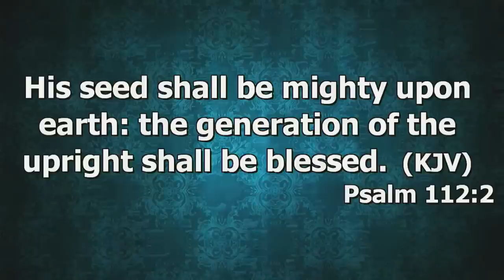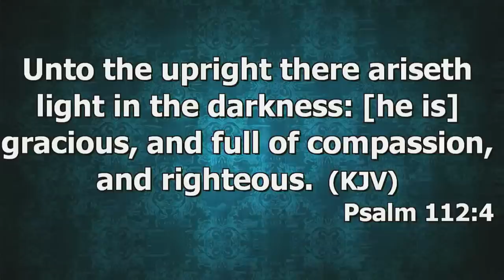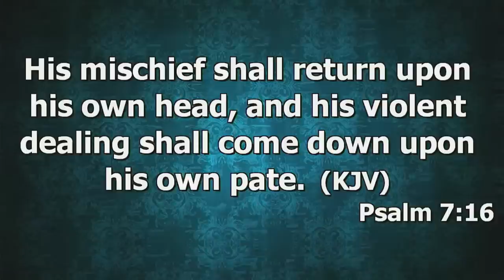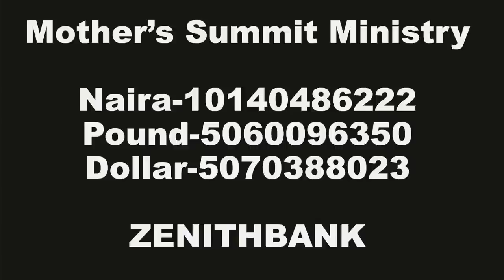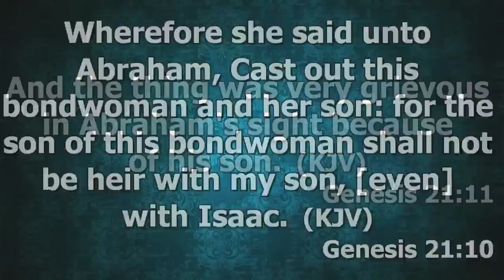My Seed is Mighty Upon the Earth | Funke Felix-Adejumo | Mother's Summit 2024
Other Links:

For daily updates about her programmes and events, visit her website and follow her on social media platforms: -